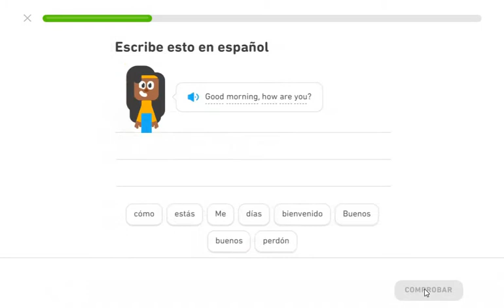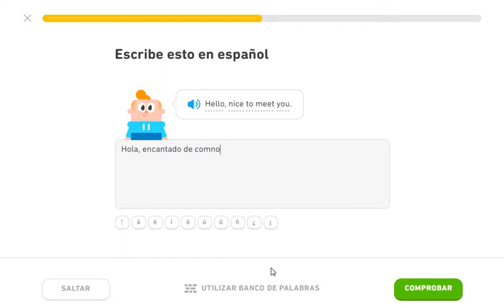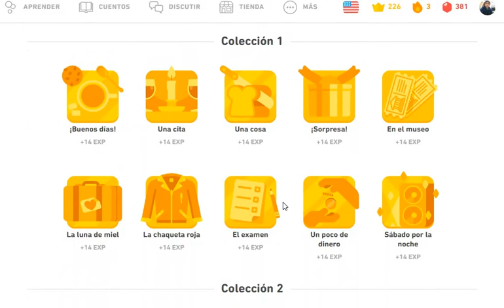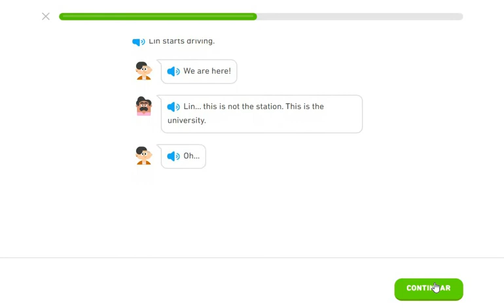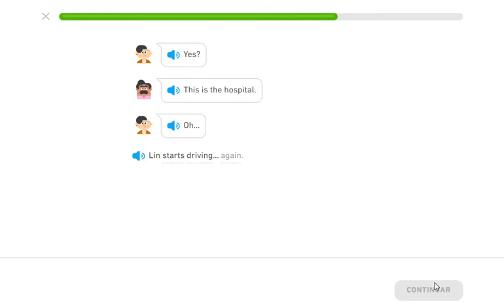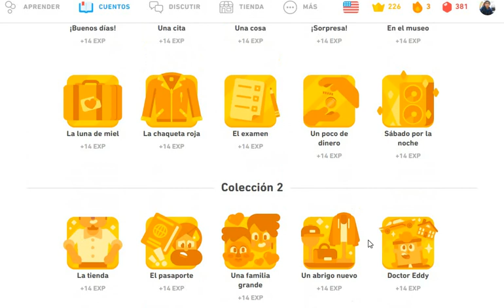Duolingo para aprender Inglés 2020.